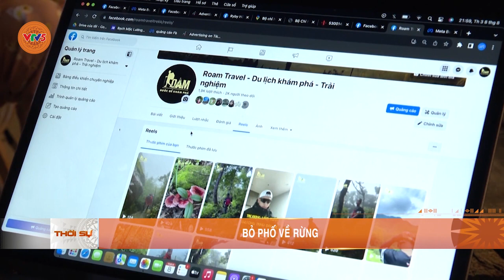BỎ PHỐ VỀ RỪNG | VTV5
Ngày càng có những người trẻ rời thành phố ồn ào, tìm nơi gần gũi thiên nhiên để khám phá hoặc khởi nghiệp. Đằng sau  trào lưu đó là câu chuyện của những lối sống tích cực, của ý chí lập nghiệp, khát khao cống hiến xây dựng quê hương.